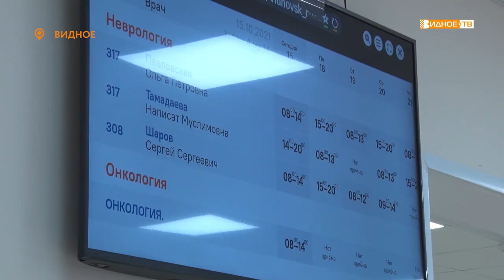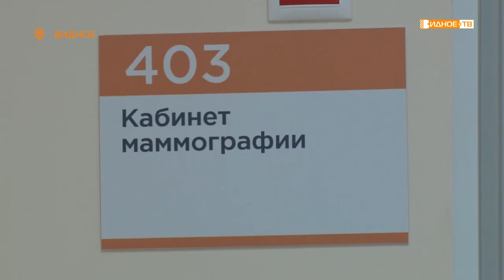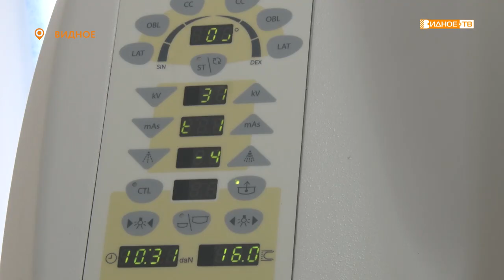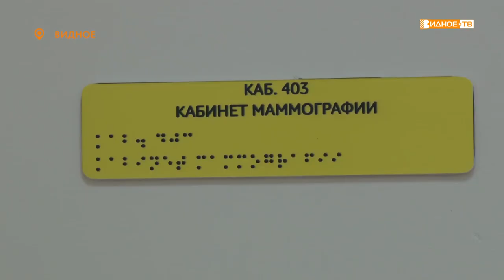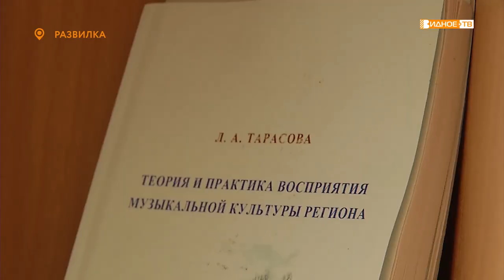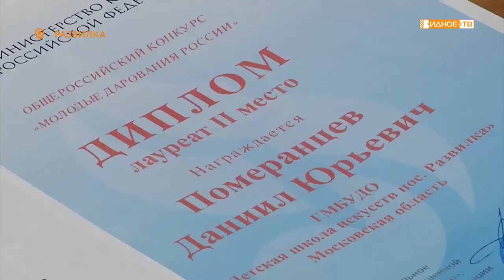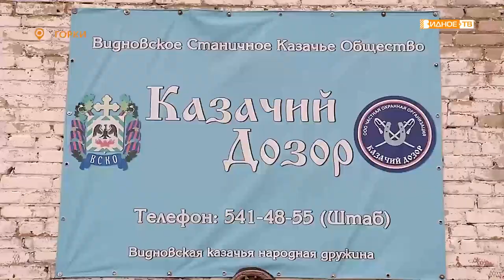Новости телеканала Видное-ТВ (18.10.2021 - понедельник)